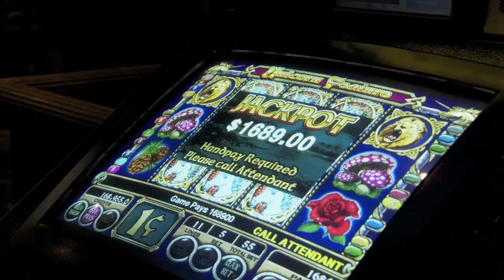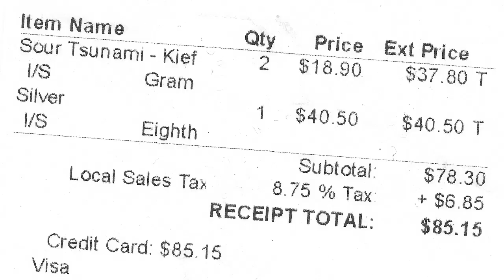Black Ops #14: 69 Kills, Skiing, Winning Jackpots, Medical MJ Cards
Wassup duders! Commentary rundown:

Skiing
Winning a Jackpot
Gettin Your Medical Marijuana Card

33 gun kills
27 chopper gunner kills
9 attack dog kills